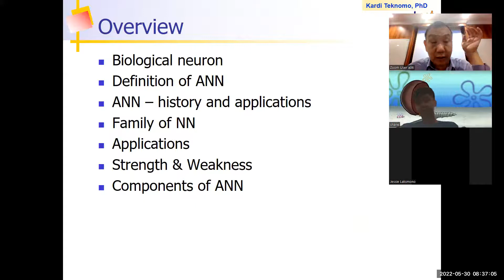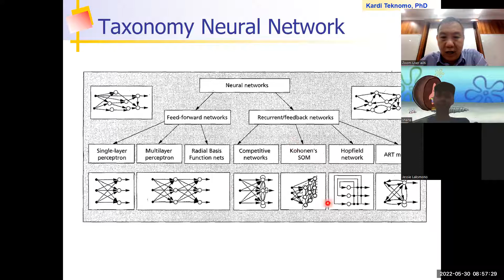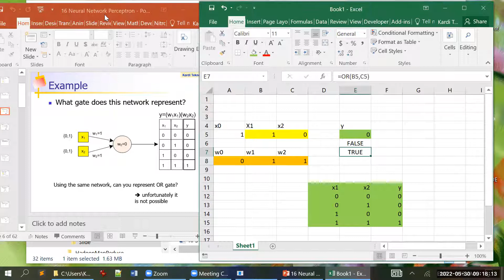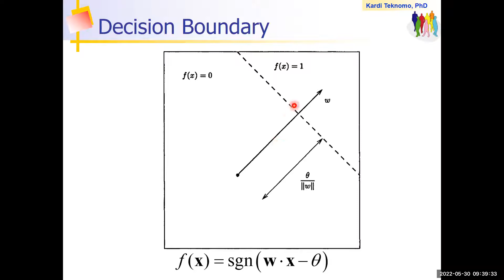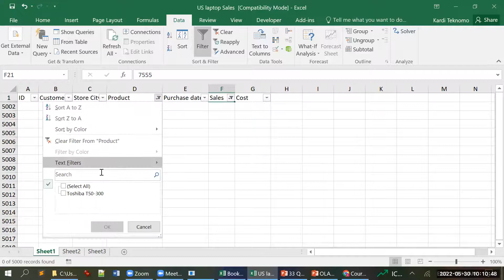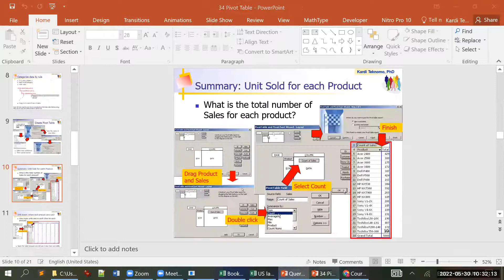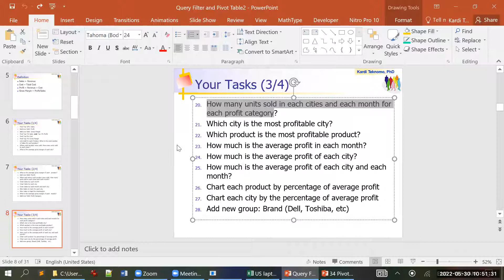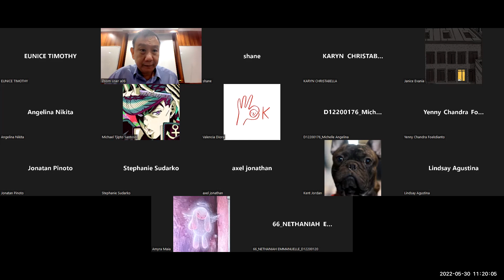Big Data Analysis May 30, 2022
* Neural Network
* OLAP, Pivot Table, Query Filter